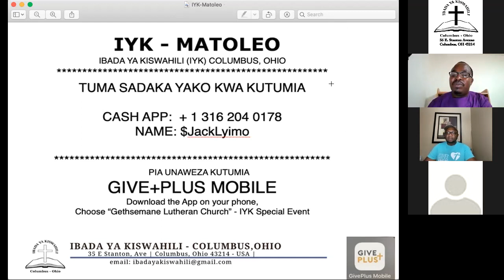IYK Bible Study | Mch.Daniel Migera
Ibada ya Kiswahili- Columbus Ohio inakukaribisha Bible Study | Mafundisho ya Neno la Mungu na Mch. Daniel Migera toka Tanzania ambaye kwa sasa yuko masomoni Amerika.